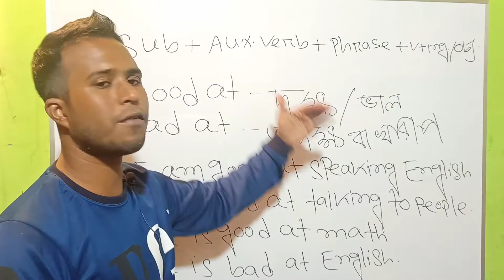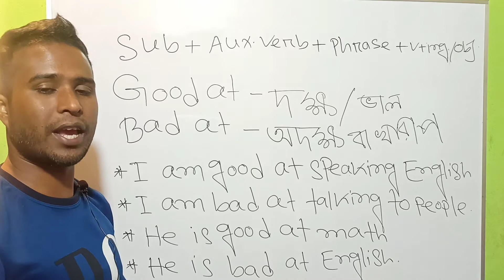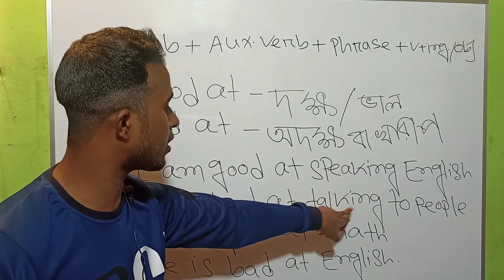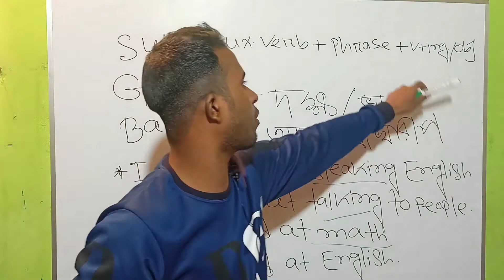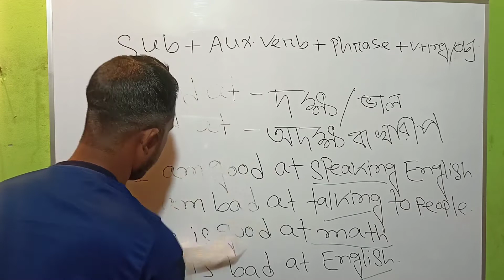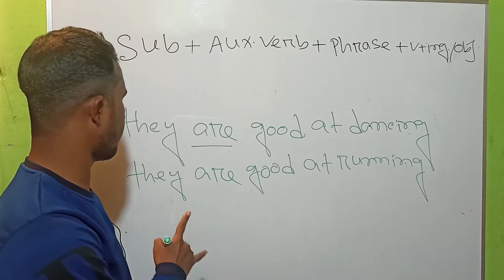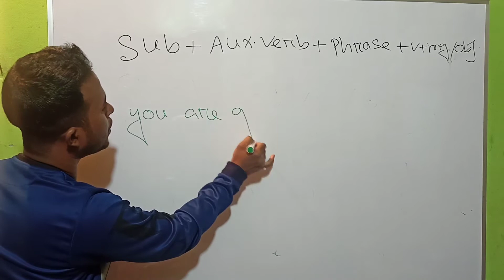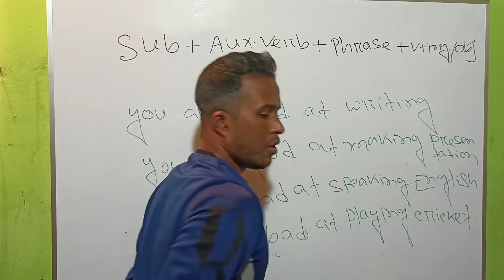Good at-দক্ষ বা ভাল, Bad at - অদক্ষ বা খারাপ। এগুলো দ্বারা শত শত Sentences তৈরি করা শিখুন।